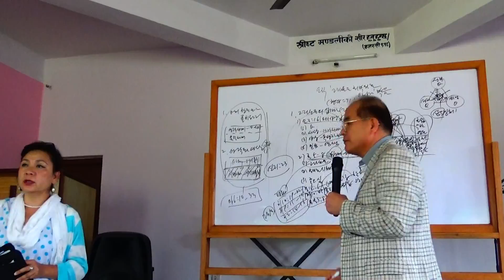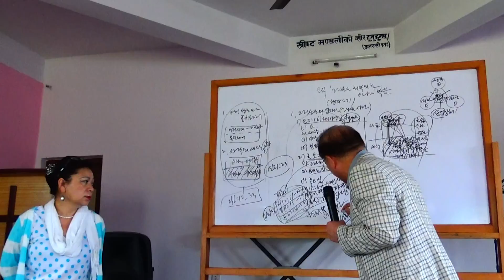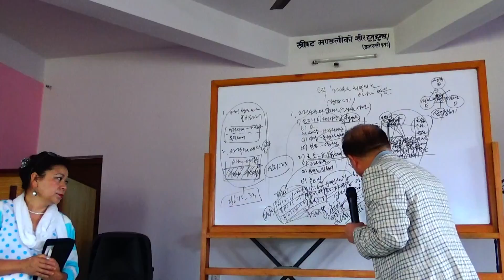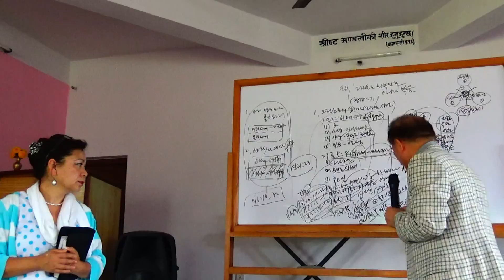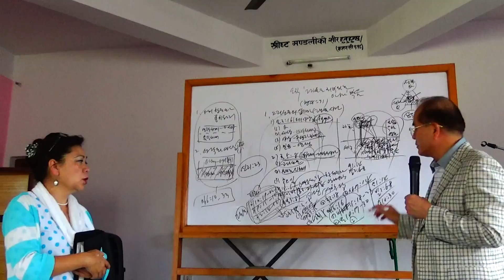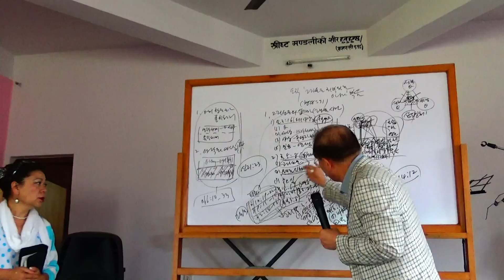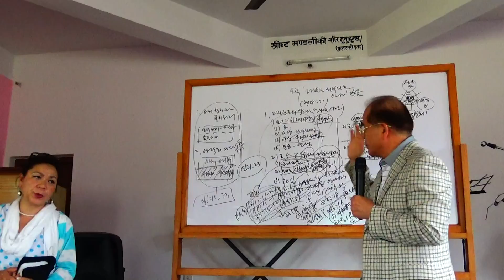[20180614 네팔 3강] 십자가_그리스도 사건(3)